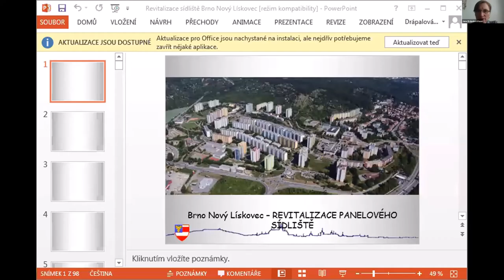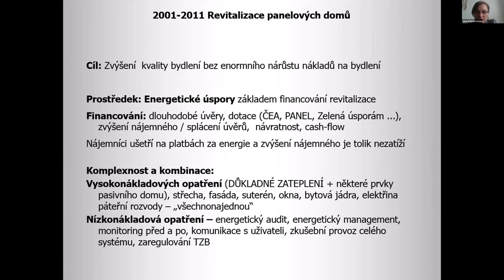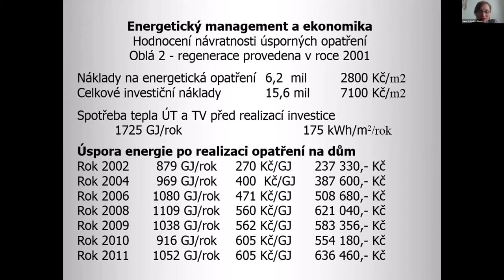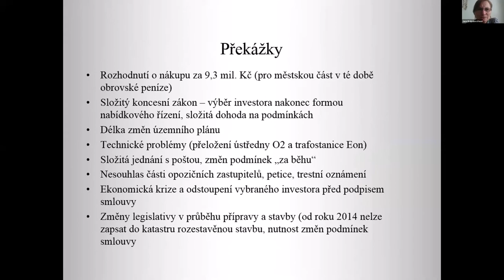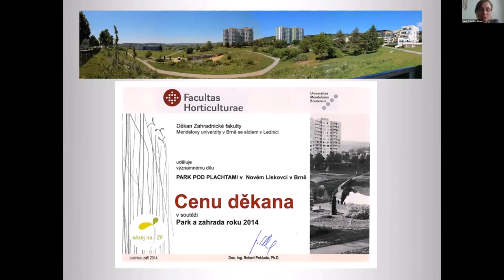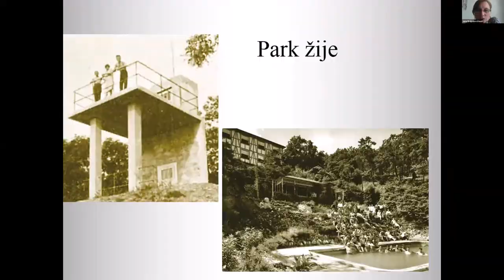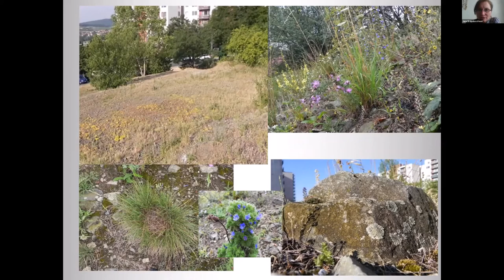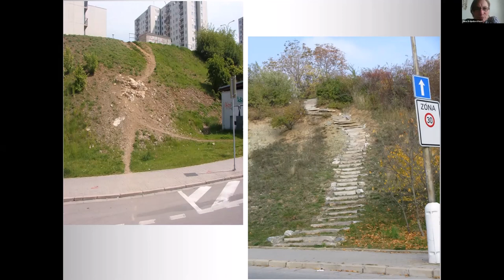Webinář - Příklady dobré praxe klimatických opatření – Jana Drápalová